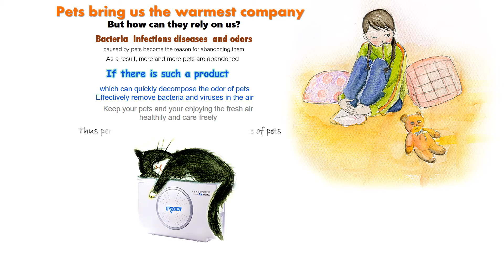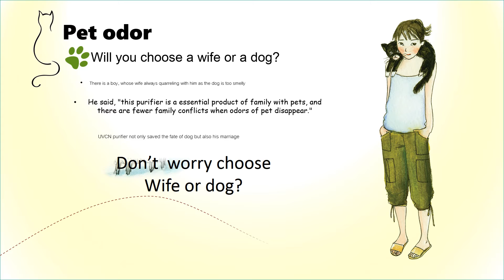Best Air Purifier For Pet UVCN The best for you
Cosmic deep ultraviolet + active oxygen + negative ion Advanced petrochemical decomposition and purification
for only 5 minutes Reduce cross infection between pets
greatly lower the risk of pet illness